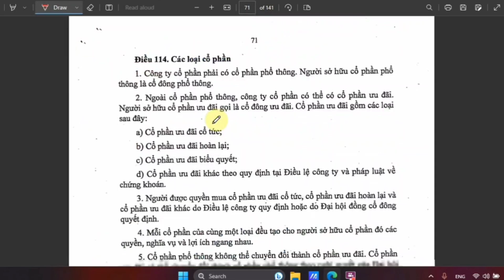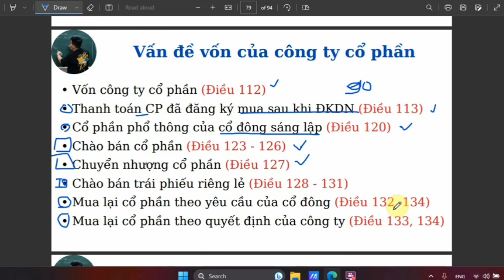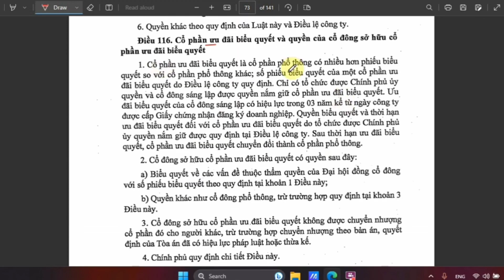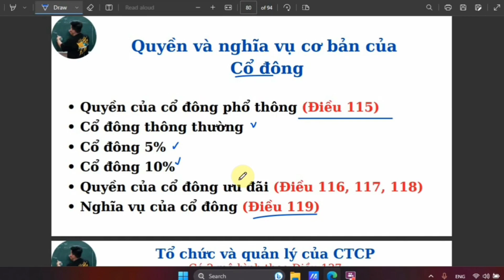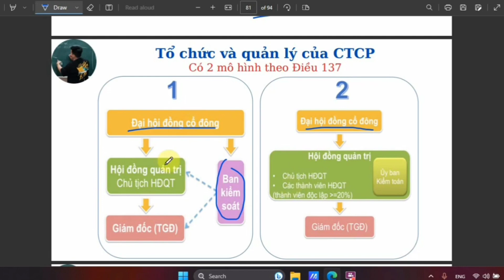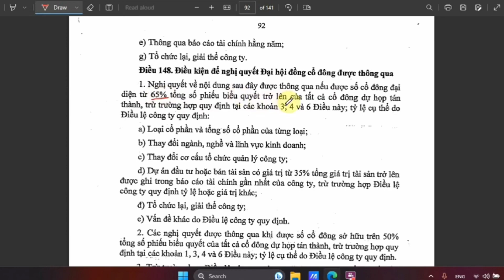Luật Kinh Tế chương 2 buổi 6: Công ty Cổ phần Lý thuyết phần 2 (siêu dễ hiểu) ♥️ Quang Trung TV